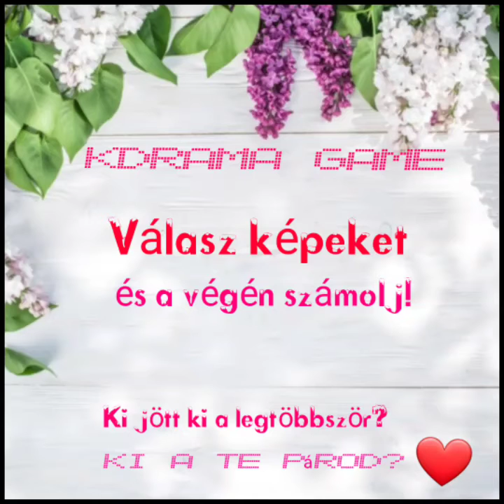Kdrama male actors Game!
KI LESZ A PÁROD?❤